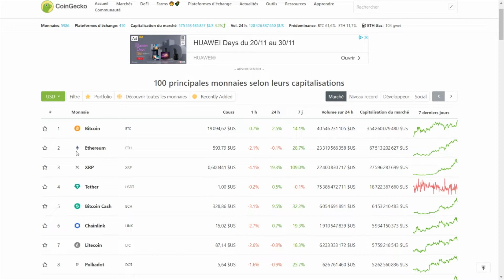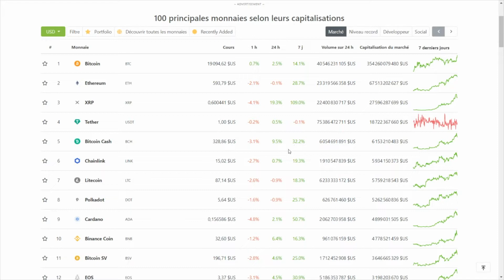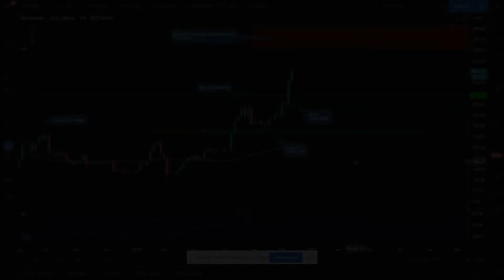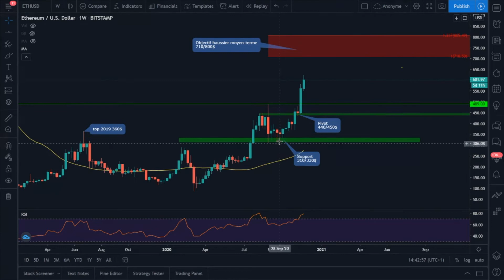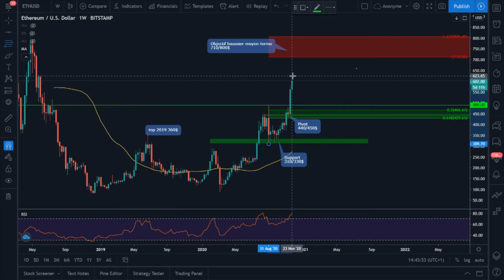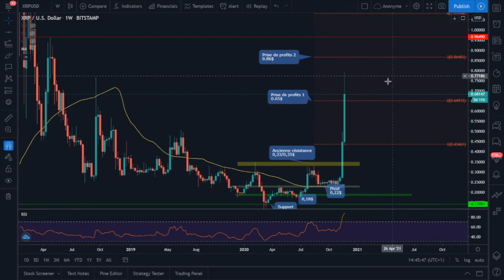Un plus haut historique sur Bitcoin dans les prochaines heures ?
C'est un mois de novembre exceptionnel auquel nous assistons sur le marché des cryptomonnaies. Encore en hausse de 15% cette semaine, Bitcoin côte à 19300$ et pourrait signer un nouveau plus haut historique très prochainement. Les altcoins sont également partis en tendance haussière avec de nouveaux plus hauts annuels sur Ethereum et Ripple. Nous analysons les niveaux de prix pertinents pour garder la tête froide dans un marché qui accélère de plus en plus.

Dans cette vidéo, toute information est donnée à titre indicatif, même si elle a été établie à partir de  sources sérieuses et réputées fiables. Elle ne saurait constituer de la part de Coinhouse ni une offre d'achat ou de vente d’actifs numériques, ni une offre de services sur actifs numériques et ne peut  être assimilée à un conseil, une incitation ou une recommandation à opérer sur les actifs numériques visés. Elle constitue une simple information dont l’utilisateur conserve l’absolue maîtrise.

Nous vous informons que si vous choisissez d’investir dans les actifs numériques, vous devez
connaître nos conditions générales de ventes et accepter les différents risques listés et définis sur notre page d'avertissement légal